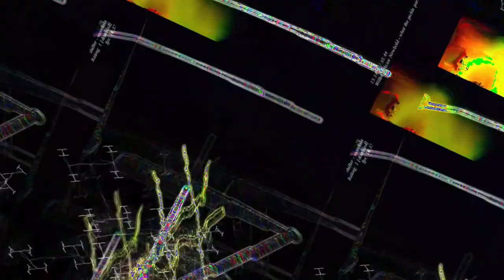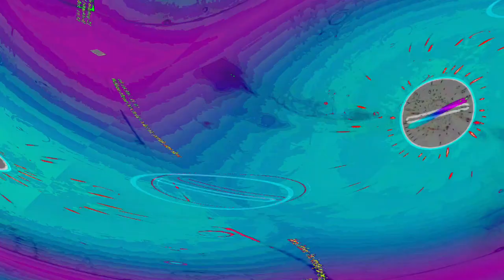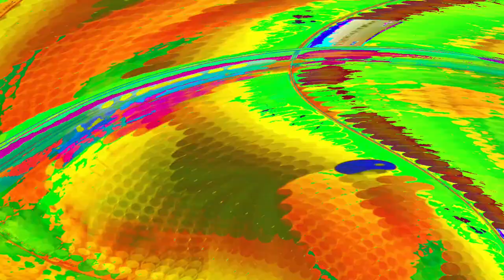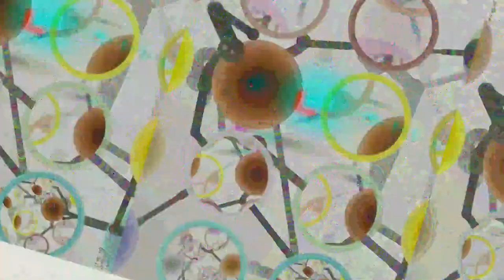[EPILEPSY WARNING] Movie 23 06 14 23h16m57s